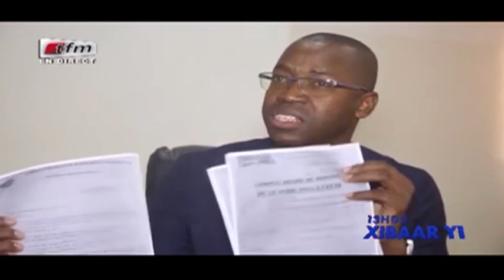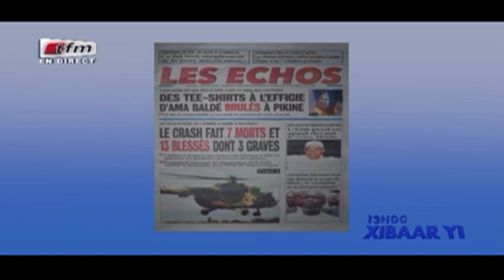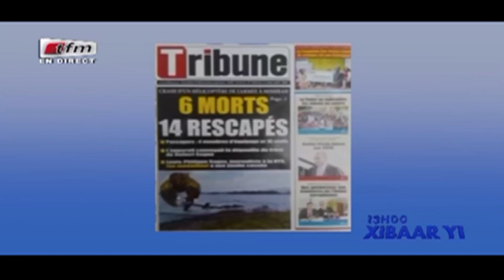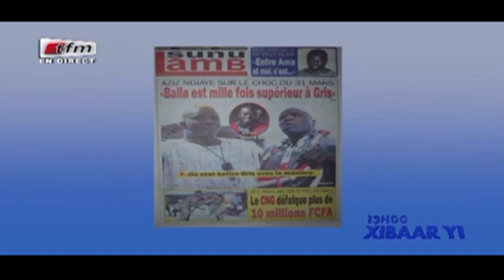REPLAY - Xibar Yi 13h - Pr : FATOU KINE DEME - 15 Mars 2018